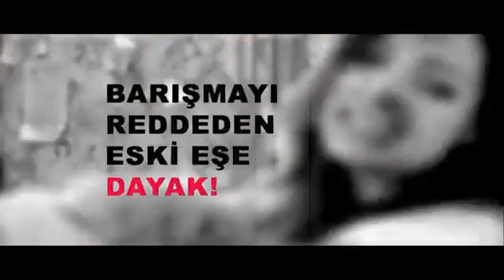Şebnem Ferah Ya Hep Ya Hiç